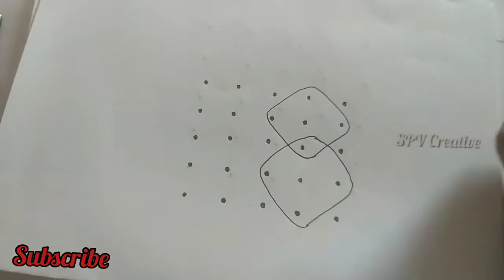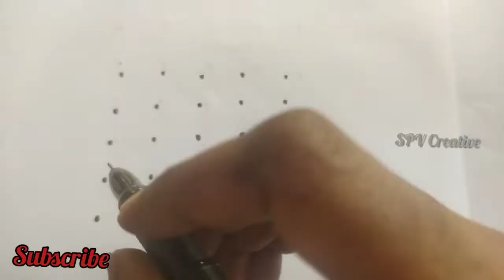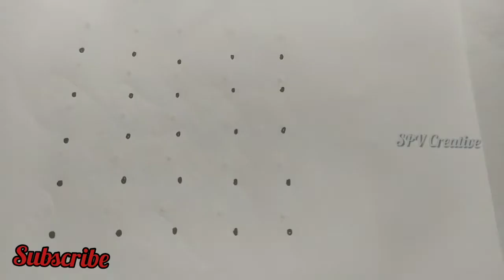5 pulli 5 varisai kolam // sikku kolam // 5*5 dots kolam // daily kolam // spv creative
5 pulli 5 varisai kolam // sikku kolam  //  5*5 dots kolam  // daily kolam // spv creative
Dear friends
This video about easy kambi kolam